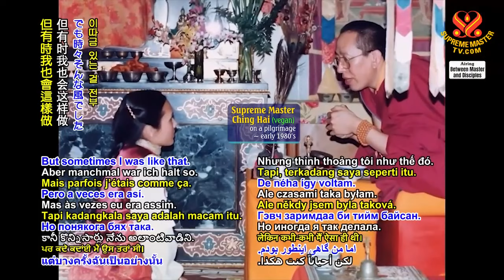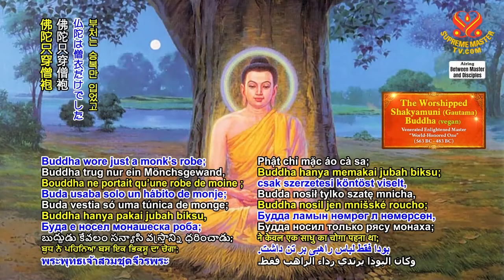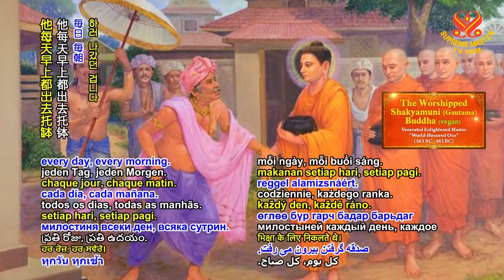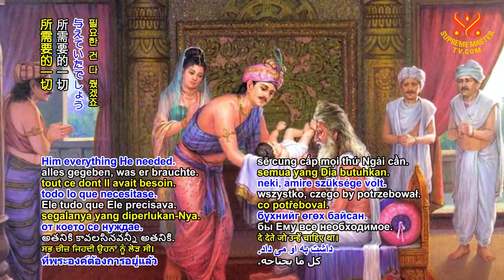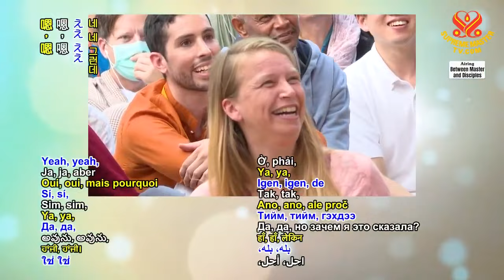(P. 3/6) Masters' Good Affinity with Sentient Beings, Nov 11, 2018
Supreme Master Ching Hai lecture at Hsihu, Taiwan (Formosa), Nov 11, 2018.